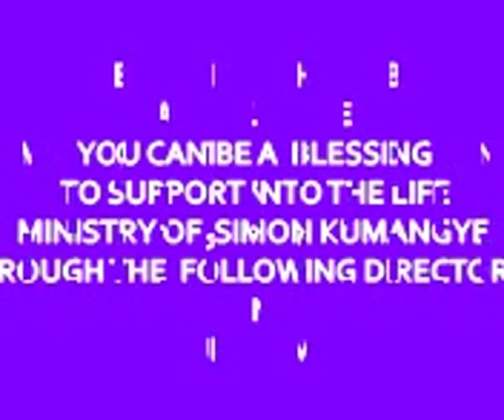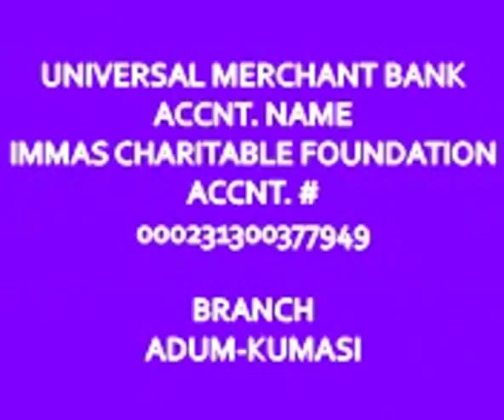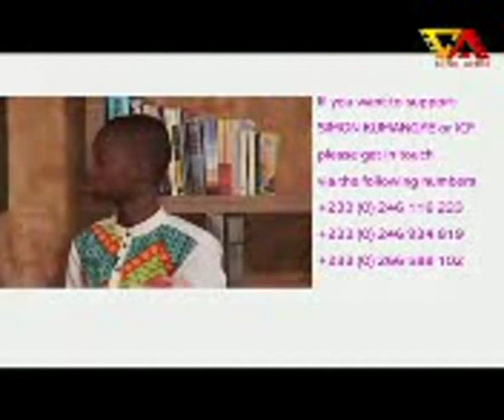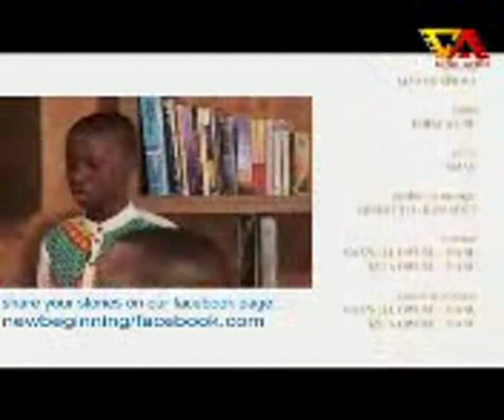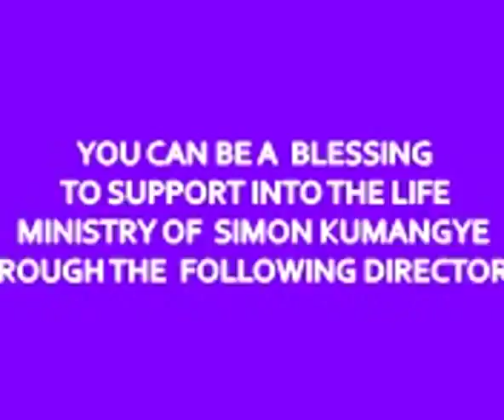Simon Kumangye at Cine Afrik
The 11 year old amazing gospel worshiper in Ghana